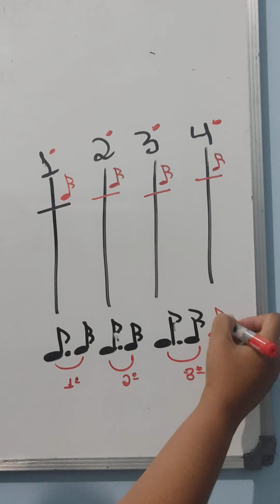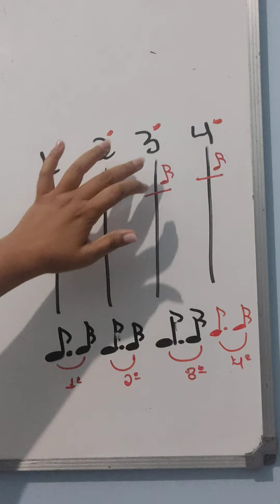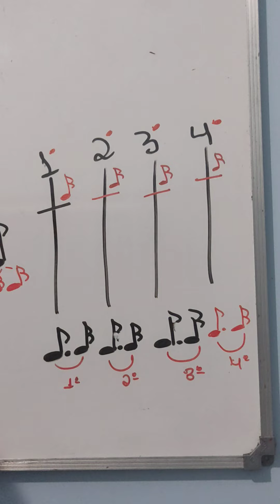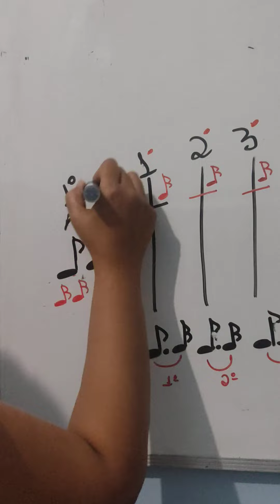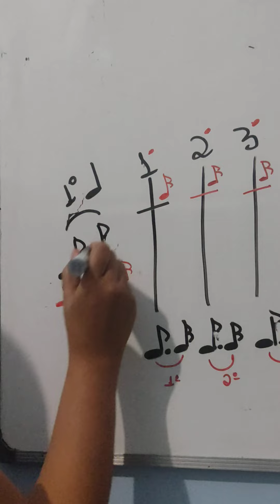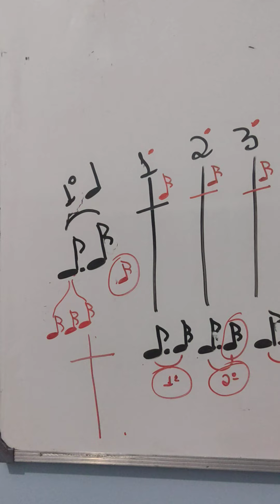Como encaixar a semicolcheias no metrônomo